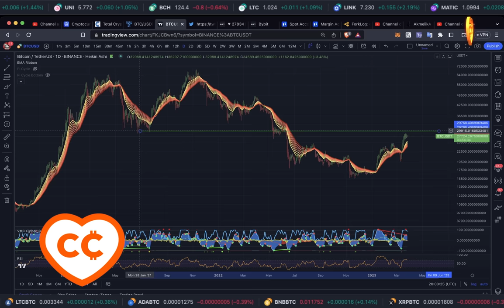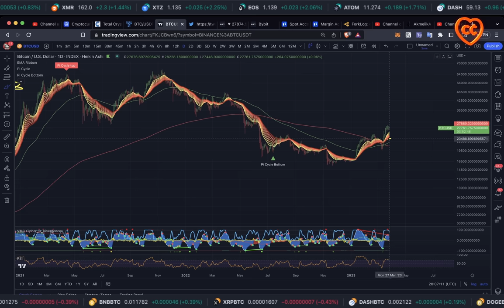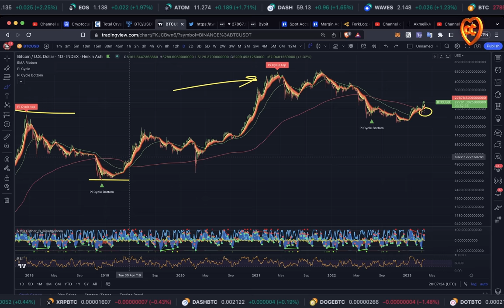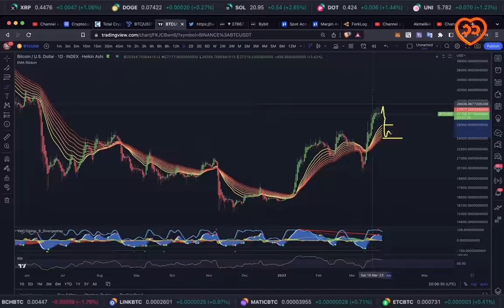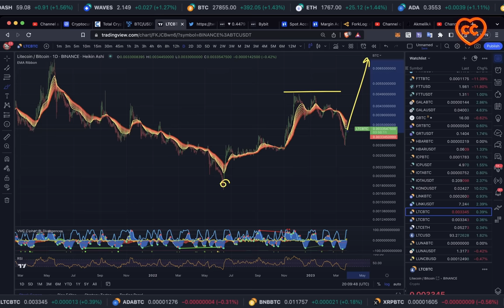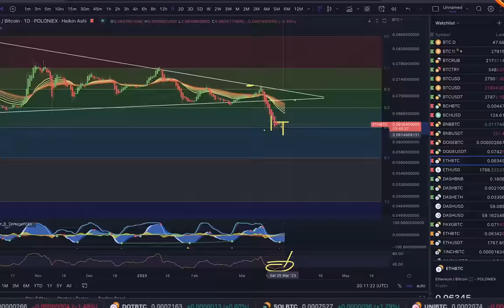БИТКОИН: РОСТ ПРОДОЛЖИТСЯ И ВОТ ПОЧЕМУ! а также: LTC, ETH, DASH, XRP, ETC... 🚀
BTC: 1JcJgpSHbrRwgnvLeteXNfNXxLgpDuxyMP
ETH: 0xC8b0CF755bec8155D371676D77A579D7E15fd7eD
DASH: XuhZGGGezSEqnDq5ETBkiMc4ARfS6UxQAi
LTC: LfGpGJjkcrgZV12VNnQdEx79uHgeHSS8oG